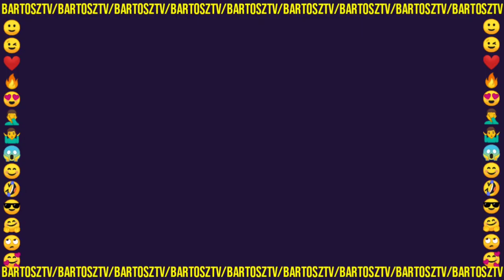[19+] Kasia Zdradziła Męża!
Kasia zdradziła męża!

ŹRÓDŁO 🎥
19+ odc. 677

🎬 Czołówka 19+
➡️Dominika Lenatrowicz - Aleksandra Okrzesik (Dominika 19+)

Tagi.